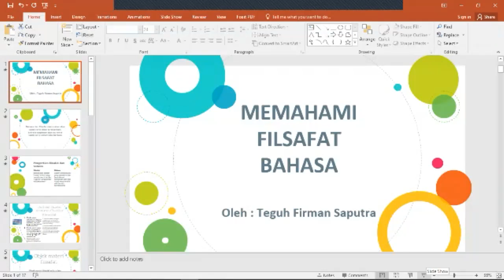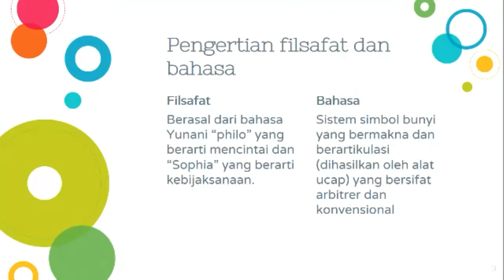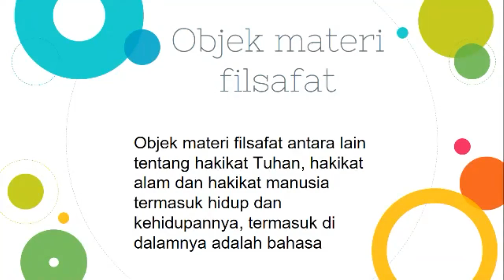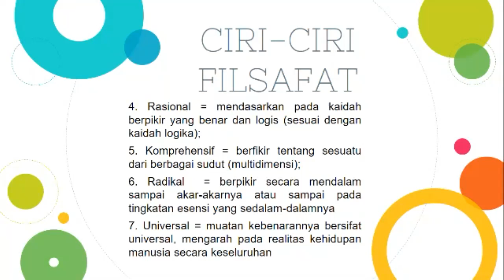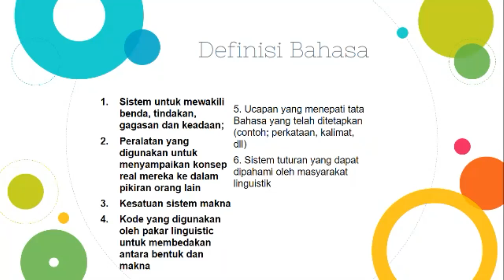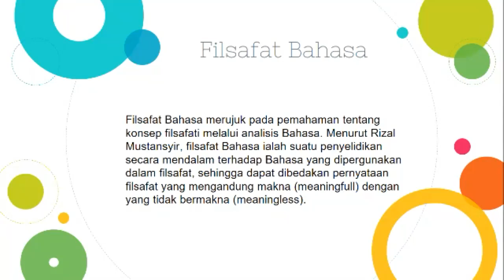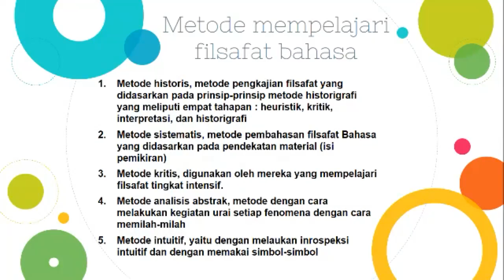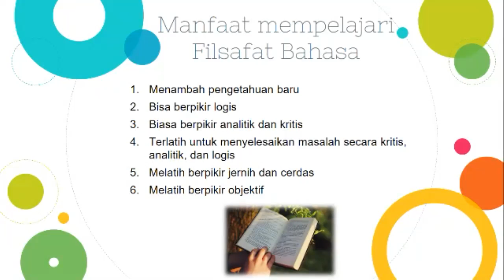MEMAHAMI FILSAFAT BAHASA